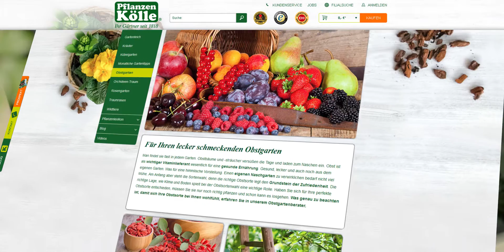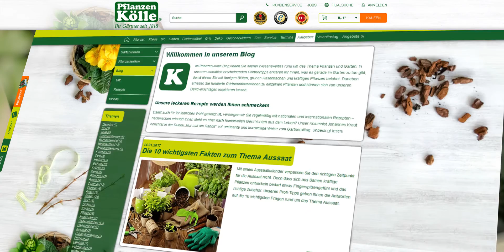Von der Gärtnerei zum Kunden – Ihre Onlinebestellung bei Pflanzen-Kölle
Pflanzen-Kölle liegt jeder einzelne Kunde am Herzen, daher möchten wir noch transparenter werden. Neben einer kurzen Einführung in unser traditionsreiches Familienunternehmen möchten wir Ihnen mit diesem Video zeigen, woher Ihre ausgewählten Produkte stammen, welche Vorteile der Shop für Sie hat und welchen Mehrwert unser umfangreicher Ratgeber online bietet.

Duftende Stauden, gesunde Bio-Kräuter, farbenfrohe Frühblüher, leckeres Obst und prachtvolle Rosen – unsere ausgebildeten Fachgärtner kümmern sich liebevoll um die Herzstücke von Pflanzen-Kölle: die eigene Gärtnerei und die Baumschule. Nach jeder Bestellung in unserem Onlineshop werden die hochwertigen Produkte sorgfältig ausgewählt und verpackt, sodass diese unversehrt bei Ihnen Zuhause ankommen.

Wir stehen für höchste Qualität und Zufriedenheit. Überzeugen Sie sich selbst!